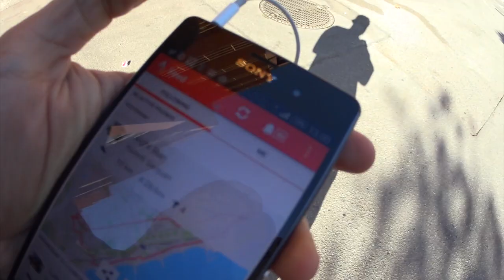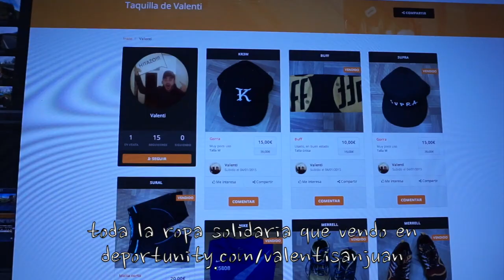Truquillos Para Desconectar Del Curro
5 truquillos para desconectar del curro :))